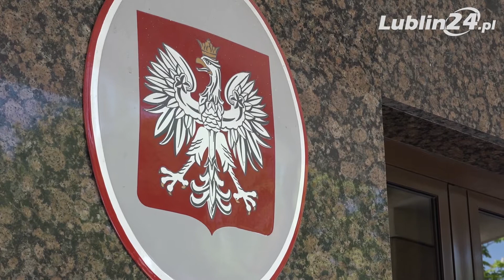Żuk vs. Czarnek - sporu ciąg dalszy | Lublin24.pl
Zdjęcia i montaż: Mateusz Paśkucki
Reporter: Cezary Potapczuk